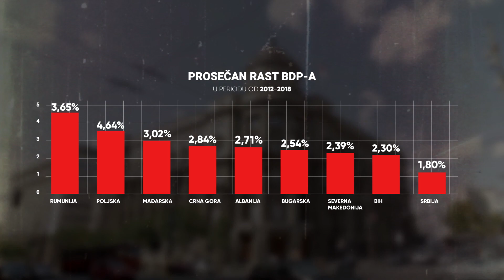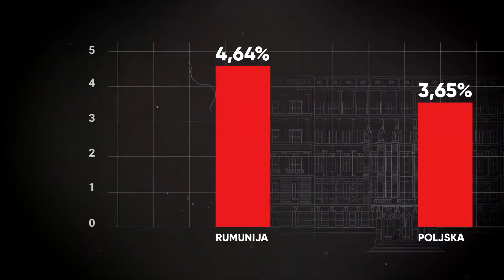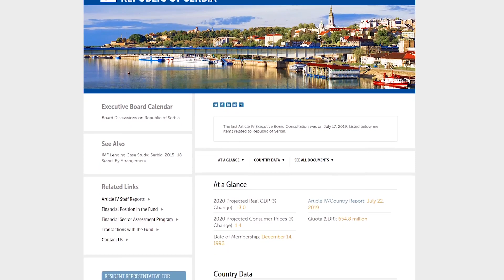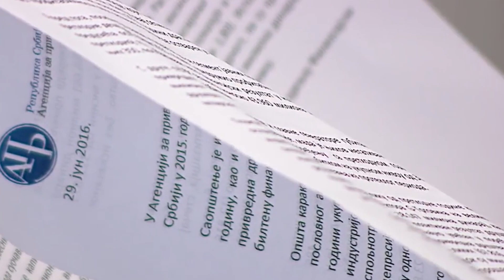Milan Ćulibrk: "Vlast laže o ekonomskom razvoju Srbije"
U javnosti se redovno pojavljuju velike cifre koje bi trebalo da predstavljaju prosperitet Srbije na ekonomskom planu. Izvršna vlast hvali svoja dostignuća i veliča se finansijska  slika  države Srbije, a u stvarnosti nije tako. Ekonomski gledano, ovo je pojasnio glavni i odgovorni urednik NIN-a, Milan Ćulibrk.